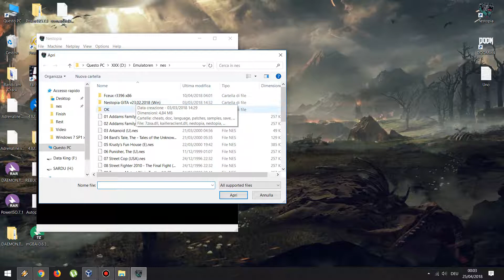NES Nestopia The Addams Family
Windows 10 x64 / Nestopia GIT 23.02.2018 / Desktop
16 GIG RAM / i7-7700K 4,20GHz / GeForce GTX 1080 TI 11GIG
Driver 391.35

Config

Video 1920x1080 / ScaleX / Auto / Bilinear ON / 32 BIT
Memory Pool Video / Palette RGB
Sound 16 Bit / Stereo / 96000